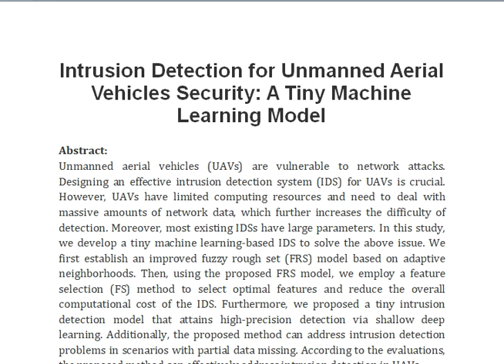Intrusion Detection for Unmanned Aerial Vehicles Security A Tiny Machine Learning Model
IEEE PROJECTS 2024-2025 TITLE LIST

Support Including Packages
Complete Source Code
Complete Documentation
Complete Presentation Slides
Flow Diagram
Database File
Screenshots
Execution Procedure
Readme File
Video Tutorials
Supporting Software
Support Specialization
24/7 Support
Ticketing System
Voice Conference
Video On Demand
Remote Connectivity
Document Customization